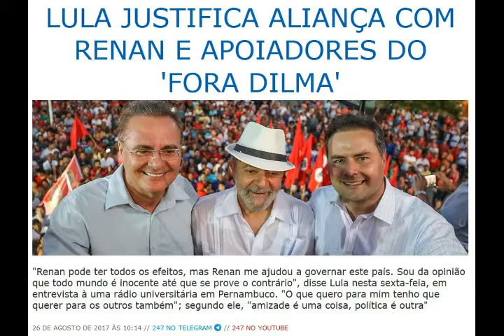Parceria Lula, Ciro e petistas...